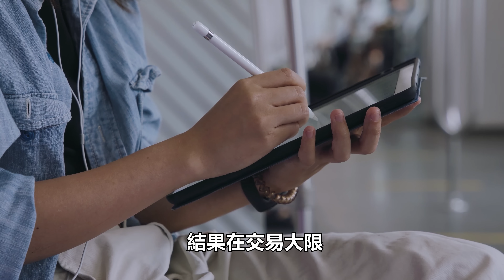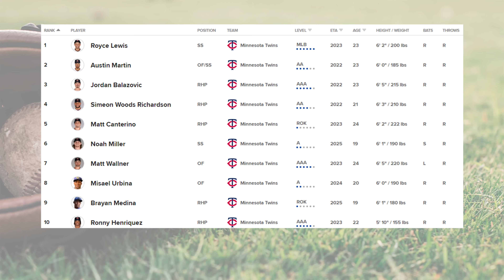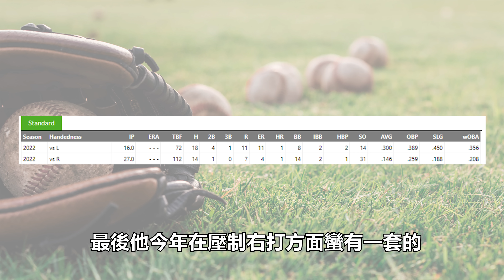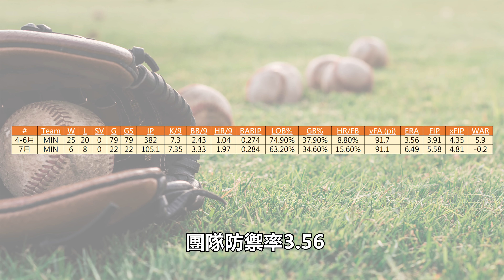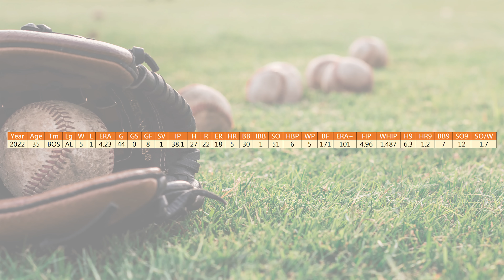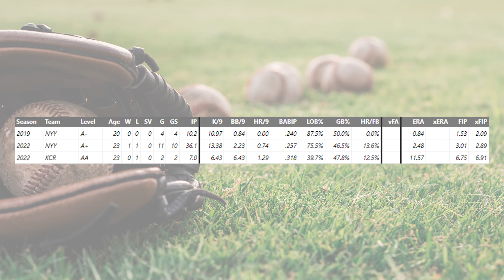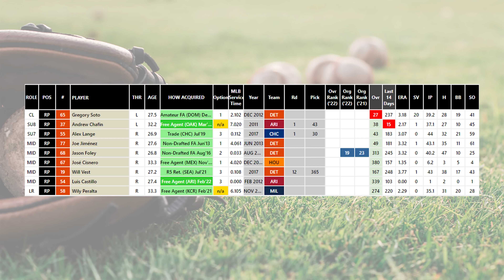【802交易大限】超級安逸的分區 美聯中區交易評比分析